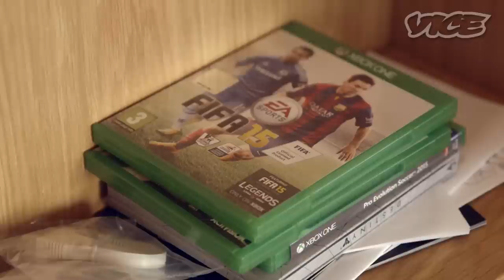Meet KSI - Gaming's Celebrity Anti-hero: eSPORTS (Part 3/5)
In Part Three, we head to London to meet KSI, a millionaire gamer who became rich and famous by vlogging his FIFA matches. At a VIP gaming party we have our first encounter with the One Direction of Europe's eSports scene: Team FNATIC. We follow them to Gamescom, the biggest gaming event in the world, to see them take on Team Alliance for Europe's top title.

Today, there are more people in the world who play the online multiplayer battle game League of Legends than there are people who live in France. We wanted to see how humanity got to this point, so VICE host Matt Shea flew to South Korea, a country where competitive gaming—also known as eSports—can either make you rich and famous or land you in rehab.